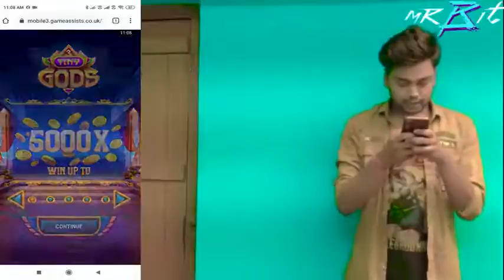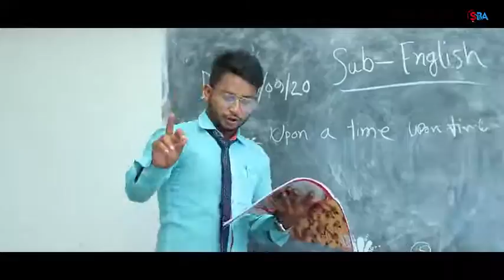September 30, 2020